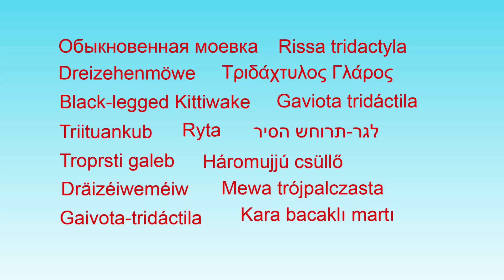Обыкновенная моевка Rissa tridactyla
Обыкновенная моевка
Rissa tridactyla
Afrikaans: Swartpootbrandervoël
العربية: نورس أسود الساق
asturianu: Gavilueta Mariñana
беларуская: Чайка трохпальцая
български: Трипръста чайка
বাংলা: কালো–পা কিডিওয়েক
brezhoneg: Karaveg pavioù du
català: Gavineta de tres dits
čeština: Racek tříprstý
Cymraeg: Gwylan goesddu
dansk: Ride
Deutsch: Dreizehenmöwe
Ελληνικά: Τριδάχτυλος Γλάρος
English: Black-legged Kittiwake
Esperanto: Trifingra mevo
español: Gaviota tridáctila
eesti: Kaljukajakas
euskara: Antxeta hankabeltz
فارسی: کاکایی صخرهنشین پاسیاه
suomi: Pikkukajava
føroyskt: Ryta
Nordfriisk: Triituankub
français: Mouette tridactyle
Frysk: Winterkob
Gaeilge: Saidhbhéar
Gàidhlig: Ruideag
galego: Gaivota tridáctila
Gaelg: Perragh
עברית: ריסה שחורת-רגל
hrvatski: Troprsti galeb
Kreyòl ayisyen: Mòv pye nwa
magyar: Háromujjú csüllő
íslenska: Rita
italiano: Gabbiano tridattilo
ᐃᓄᒃᑎᑐᑦ/inuktitut: Nowyavah
日本語: ミツユビカモメ
қазақша: Үшсаусақты шағала
kalaallisut: Nowyavah
한국어: 세가락갈매기
Lëtzebuergesch: Dräizéiweméiw
lietuvių: Tripirštis kiras
latviešu: Trīspirkstu kaija
македонски: Тропски галеб
മലയാളം: കിറ്റിവേക്ക് കടൽകാക്ക
монгол: Гурванхуруут захлай - ᠭᠣᠷᠪᠠᠨ ᠬᠣᠷᠣᠭᠣᠲᠣ ᠵᠠᠬᠠᠯᠠᠢ
Malti: Gawwija ta' l-Ingilterra
Plattdüütsch: Dreetöhnmöwe
Nederlands: Drieteenmeeuw
norsk nynorsk: Krykkje
norsk: Krykkje
Diné bizaad: Tónteel tsídii bijáád łizhinígíí
polski: Mewa trójpalczasta
پنجابی: کالی لتاں آلے کٹیویک
português: Gaivota-tridáctila
rumantsch: Muetta traidet
română: Pescăruş cu trei degete
русский: Обыкновенная моевка
davvisámegiella: Skierru
slovenčina: Čajka trojprstá
slovenščina: Triprsti galeb
српски / srpski: Troprsti galeb - Тропрсти галеб
svenska: Tretåig mås
ไทย: นกคิตติเวกขาดำ
Türkçe: Kara bacaklı martı
українська: Мартин трипалий
中文: 三趾鸥